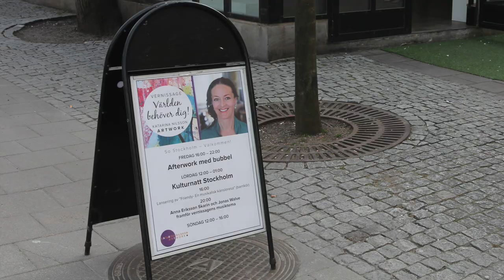The World Desires You - Världen behöver dig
The artist Katarina Nilsson's paintings were exhibited at So Stockholm on April 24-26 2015. This slideshow features pictures from the preparations as well as from the exhibition. For more information about Katarina Nilsson's artwork please The theme for the exhibition was 'The World Desires You' (Världen behöver dig). Anna Eriksson Skarin and Jonas Walve have written and perform the theme song that carries the same name - 'The World Desires You'.